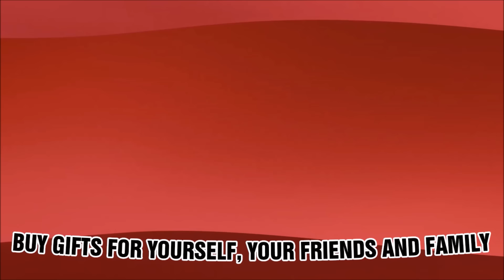Void Ghidorah is WAY More Powerful Than you Realize (UNIVERSE KILLER)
Composer: Whitesand (Martynas Lau)
Year: 2017
Title: Eternity

Year: 2023
Title:  Olympus

This is a remixed version of the previously released track "Olympus".
Mixed and Mastered by - Dovydas Lazdinis

Year: 2019
Title: Honor
Album: Fragments Of Darkness

 / mattiacupellicomposer

 / mattiacupelli

 / mattiacupelli_